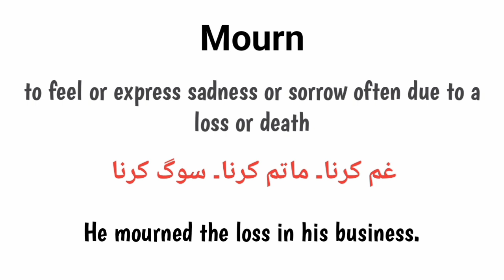Mourn meaning in urdu/hindi |mourn k kya matlab hai|How to pronounce mourn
what is mourn
mourn k kya matlab hai
mourn english, meaning
english english to urdu
words meanings